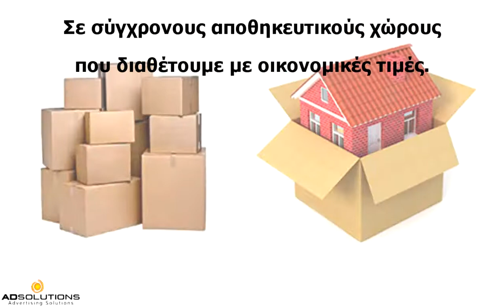Αποθηκευση Οικοσκευων καλλιπολη | 210 861 1507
Αποθηκευση Οικοσκευων καλλιπολη |
αποθηκευση οικοσκευων τιμες καλλιπολη,
αποθηκευση επιπλων καλλιπολη,
αποθηκευσεις οικοσκευων καλλιπολη ,
αποθηκευση οικοσκευης καλλιπολη,
αποθηκες φυλαξης οικοσκευων καλλιπολη,
Αποθηκευση Οικοσκευων καλλιπολη